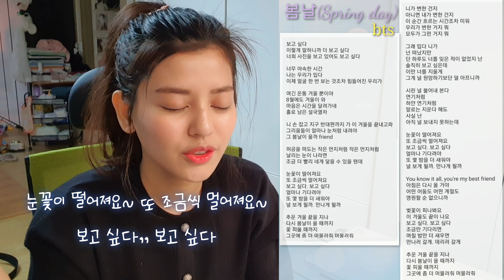Study Korean by BTS Spring Day : 찬찬 선생님과 함께 BTS 봄날로 한국어 공부하기 K Pop 케이팝: 노래도 배우고 한국어 표현도 배우자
Study Korean by BTS Spring Day
찬찬 선생님과 함께 BTS 봄날로 한국어 공부하기
노래도 배우고 한국어 표현도 배우자